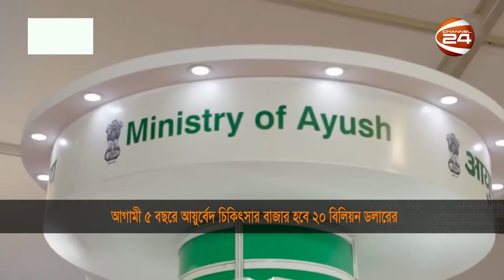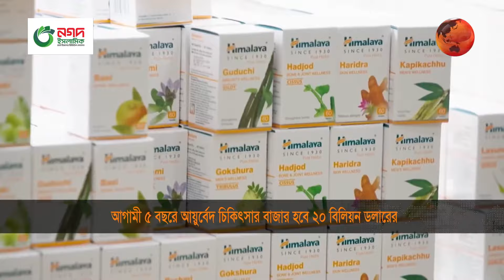আগামী ৫ বছরে আয়ুর্বেদ চিকিৎসার বাজার হবে ২০ বিলিয়ন ডলারের | Ayurveda | Channel 24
আগামী ৫ বছরে আয়ুর্বেদ চিকিৎসার বাজার হবে ২০ বিলিয়ন ডলারের

»» Office Address:
Bangladesh.